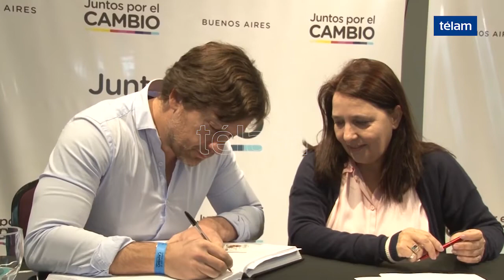Ritondo encabezará la lista de diputados nacionales de Juntos por el Cambio en Buenos Aires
La gobernadora bonaerense,María Eugenia Vidal, firmó esta mañana la aceptación de la candidatura por Juntos para el Cambio en la fórmula en la que volverá a ser acompañada por el vicegobernador Daniel Salvador. En la provincia de Buenos Aires, Juntos por el Cambio decidió también que el actual ministro de Seguridad, Cristian Ritondo, encabece la lista de precandidatos a diputado nacional.